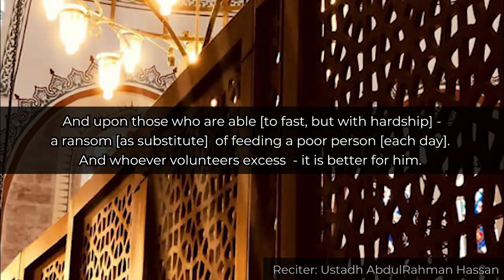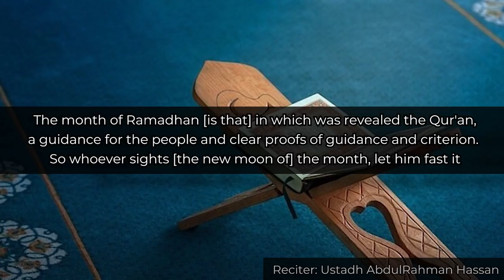Ayaat of Siyaam (fasting) | Ustadh AbdulRahman Hassan